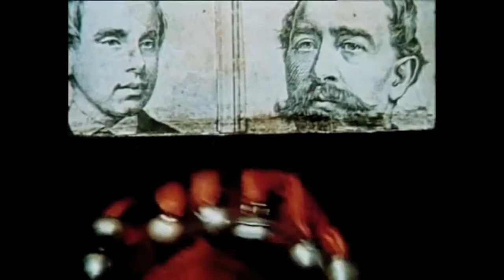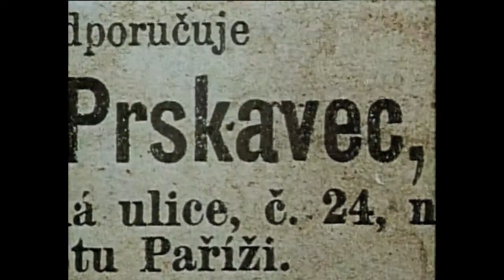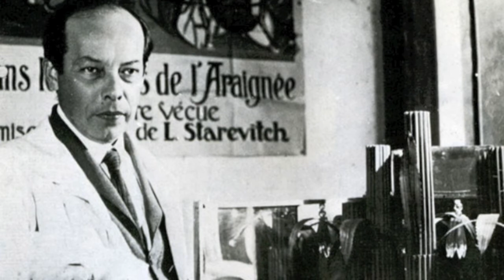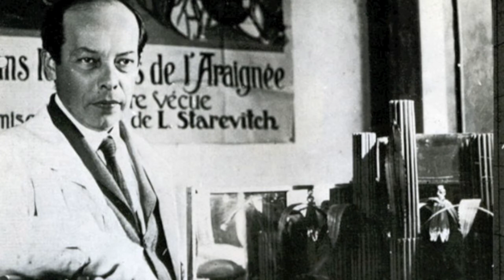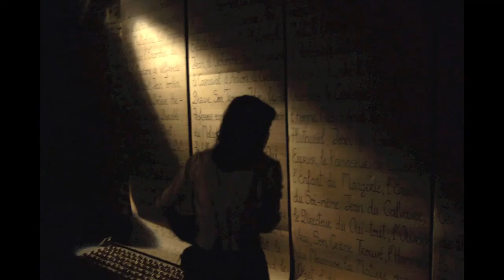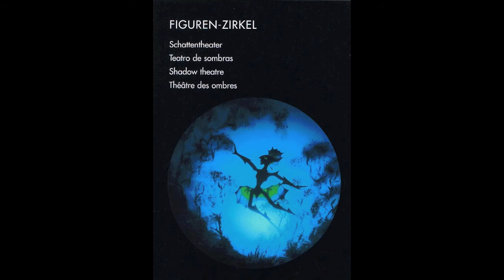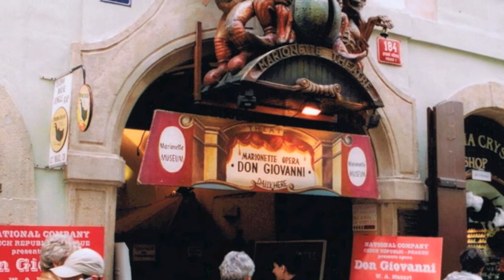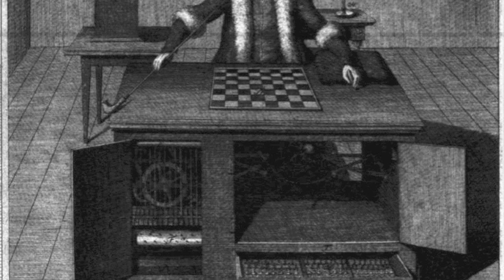Puppetry as Antidote Art - Byrne Power: A Lecture with Slides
This was a lecture with slides at the L'Abri Fellowship in Huémoz, Switzerland, November 7th 2012. The presentation is both a general look at European puppet history and a personal journey into European puppet theatres.

For more information on the Gravity From Above documentary film project or about European puppets in general please go to: